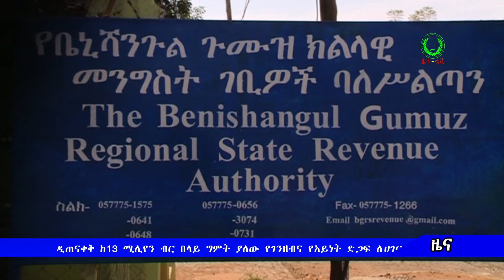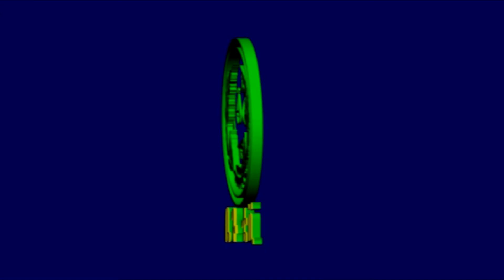ታህሳስ 15 2014 ዓ ም የዕለተ ዓርብ የቤጉ ቲቪ ዜና